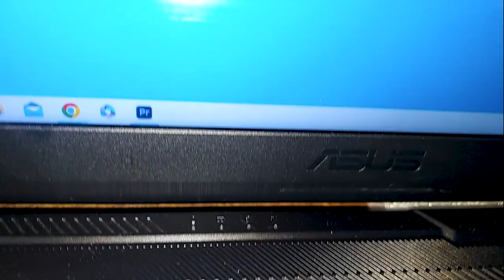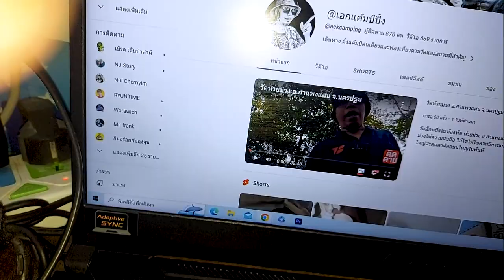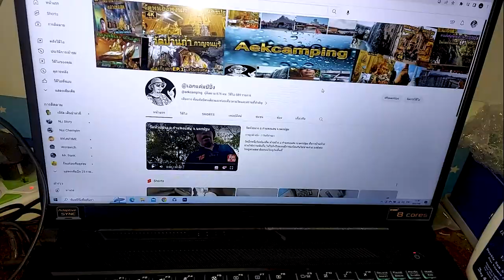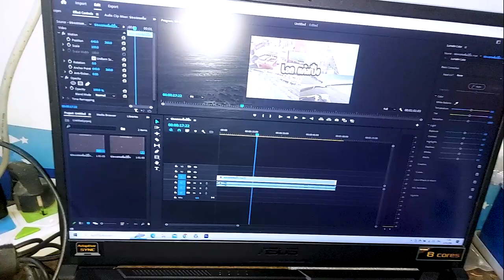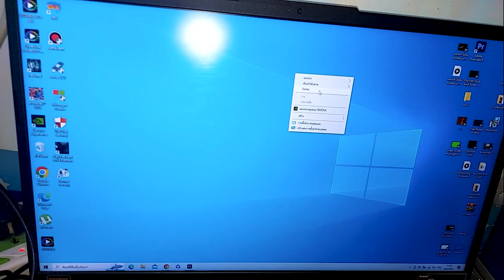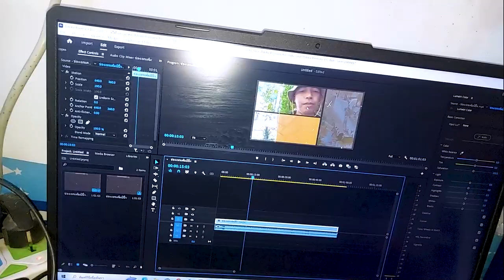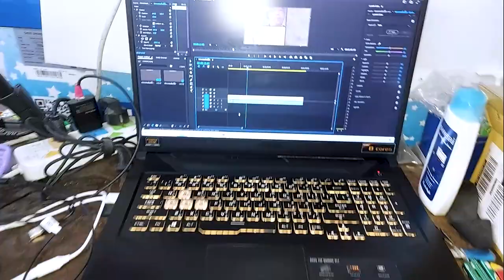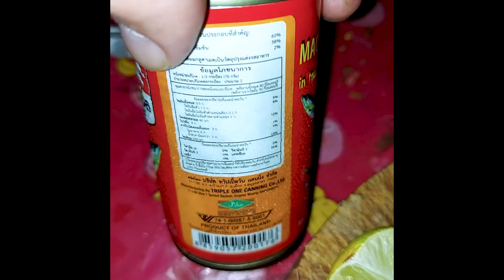ฉบับบเต็มไม่ตัดคลิป แถมตอนจบอีกแบบท้ายคลิป กางเต็นท์กันเถอะและการเตรียมของเพื่อทำช่องVLOG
การเตรียมของจำเป็นสำหรับการกางเต็นท์เพื่อพักผ่อนแนวธรรมชาติบำบัดและการเตียมของสำหรับการถ่ายVLOG